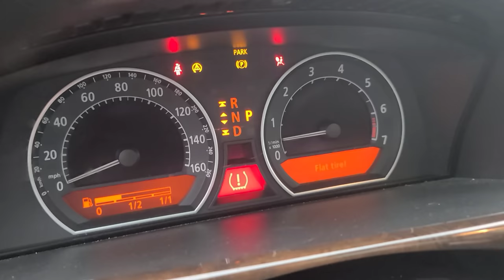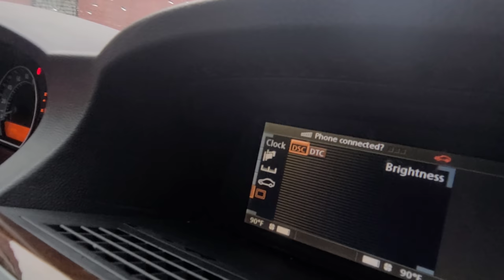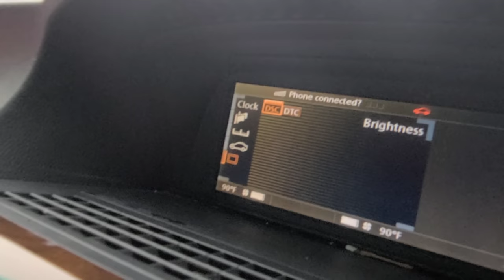Deboss Garage Car Show! Stuntman Off The Deep end! He's GONE AWOL! Neutral Drop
Stuntman Tries a Burnout in a 2004 BMW 745LI. He loses his mind d folks! So sad! I think he can redeem himself one day maybe! Enter the Deboss Garage Carshow Burnout Category and show us what you got!! Enjoy folks!  Neutral Drop